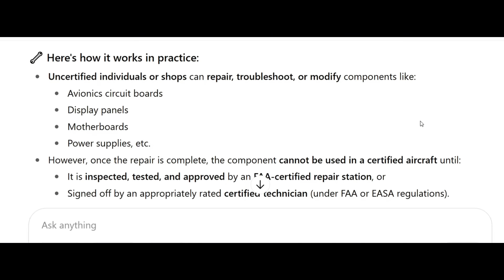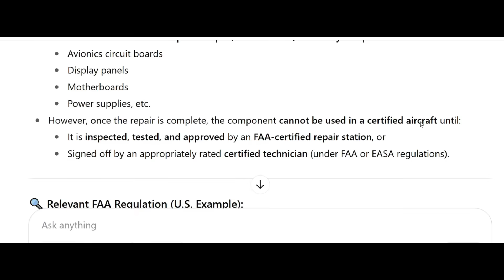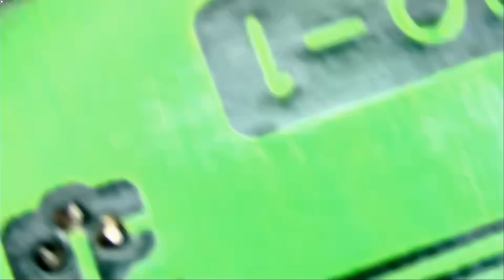We Fixed a Cessna Circuit Board Without FAA Certification - Here's what happened.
Micro Soldering and Electronics Repair Workshops

NorthridgeFix
19365 Business center drive, Unit 7